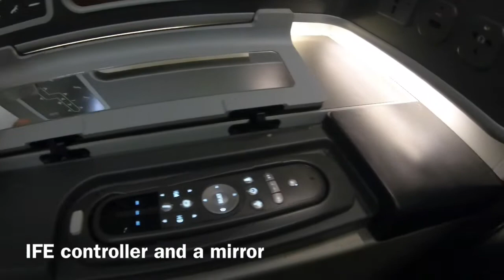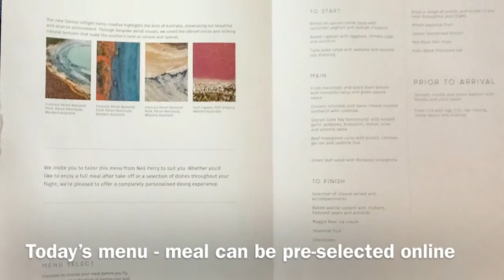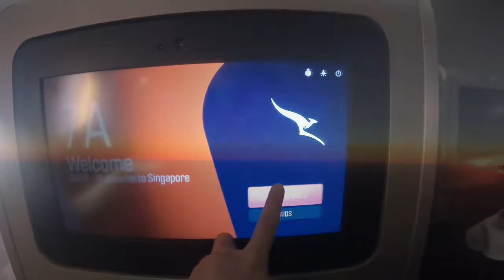QANTAS A330 Business Class Review *BEST FOOD* | Melbourne to Singapore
This is a review of flight QF37 from Melbourne Tullamarine Airport (MEL) to Singapore Changi Airport (SIN).

The flight was operated by an Airbus A330-200.

This was my first flight with Qantas and I was impressed with an excellent service throughout the flight. The business suite seat was excellent and the meal was great. On top of that, timing of the flight means you could see amazing sunset from the A seats.

As such, this is definitely one great way to fly between east coast Australia and Singapore.

Date of travel: 17 June 2018
Seat: 1E and 7A

All images and footage are taken with an iPhone7 an Gopro Hero 6.